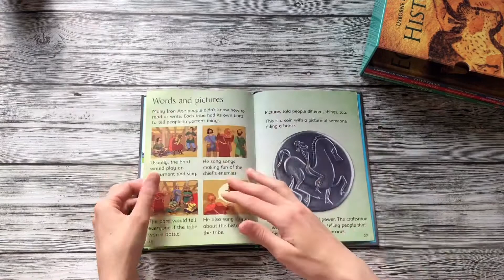26 июня 2020 г.